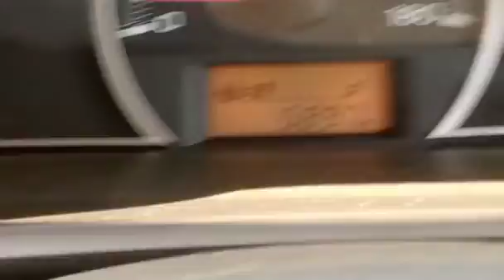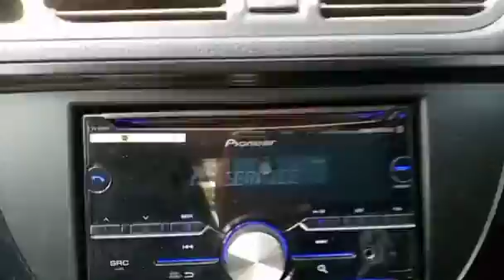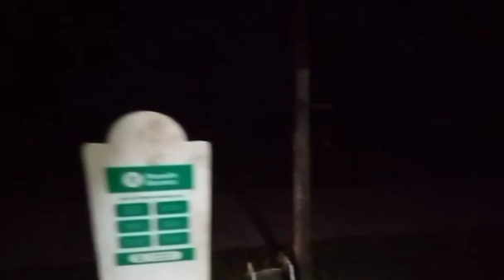aru ata notun vlog